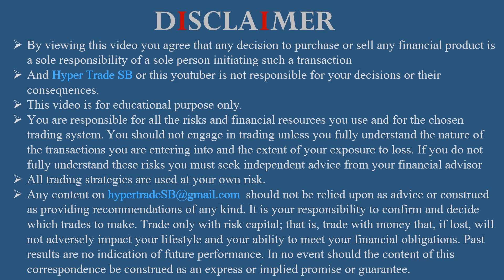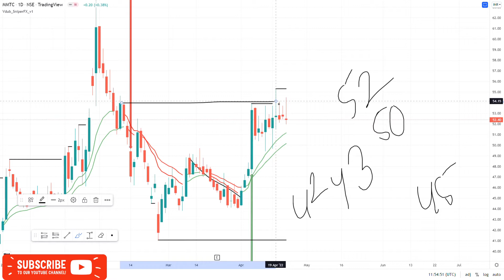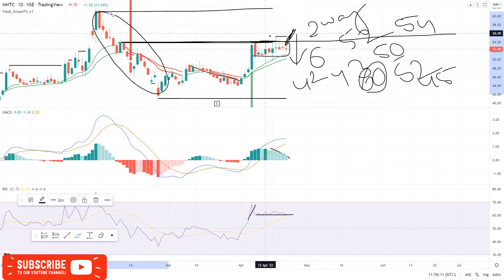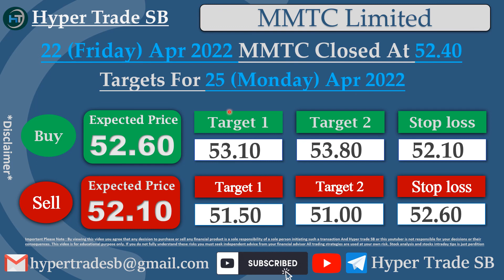MMTC share 25 Apr /MMTC intraday Targets/MMTC intraday TIPS/MMTC Share News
INDIA🇮🇳
✳️Hello everyone  🙏

MMTC news
MMTC share news
MMTC ltd share price
MMTC share forecast

MMTC share market
MMTC share analysis
MMTC experts view
MMTC analysis

MMTC share future
MMTC share target
MMTC share price india
MMTC forecast & targets
MMTC tomorrow's movement
MMTC share expert advice
MMTC support & resistance levels